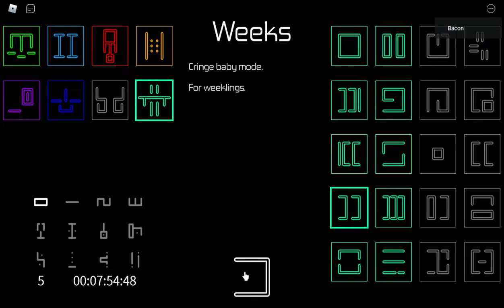The Parting Experience + Cringe Baby Mode (No Edits)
nice aim resident mind